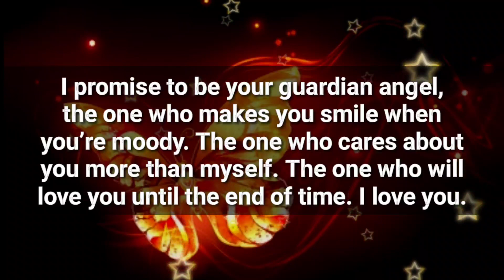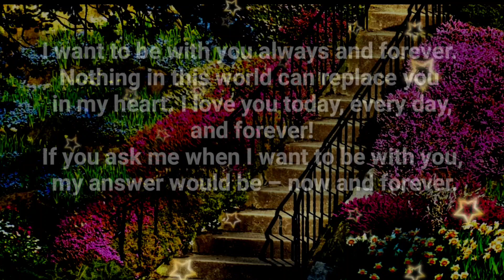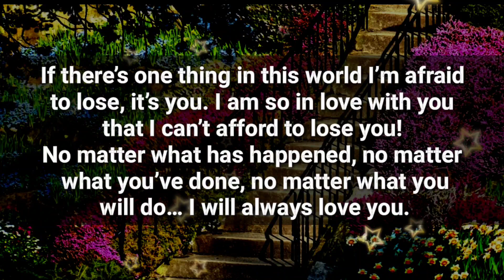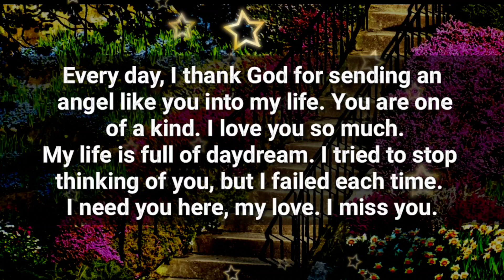DM to DF 💕✨ // Please listen this message 🌟🙏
10

my love
dm current energy
divine masculine
dm df
dm message to df today
dm tarot
dm reading
twin flame
twin flames
Karmic
happy twins 11:11
love
Love
love quotes
love poem
love poems
love lines
love feel
true love
poem
poems
love songs
love music
feelings of love
love feelings
Dm to df
dm df
dm
 df dm
aquarius
df
taurus
unique tarot
all i want
aquarius tarot
virgo
twin flame reading today
twin flame